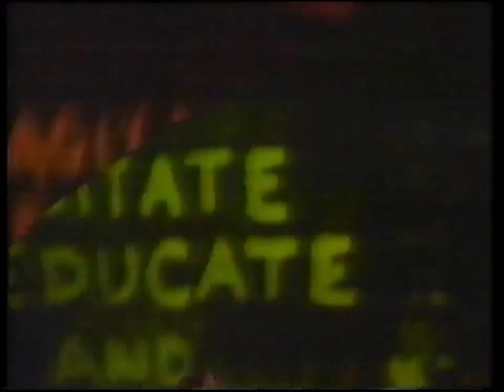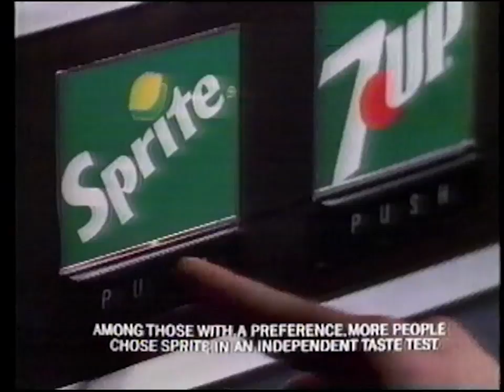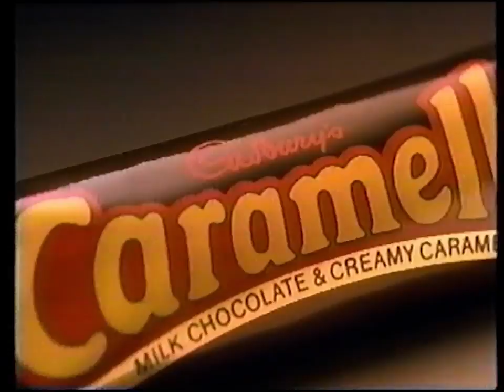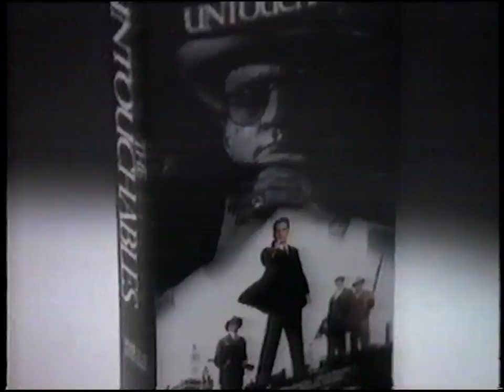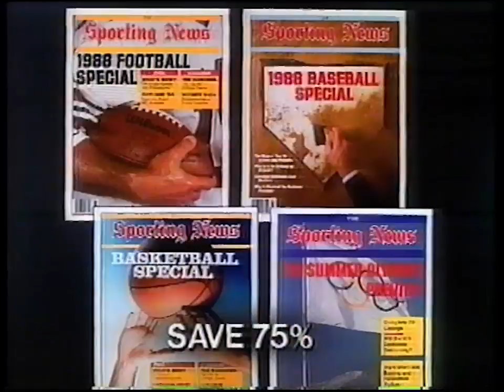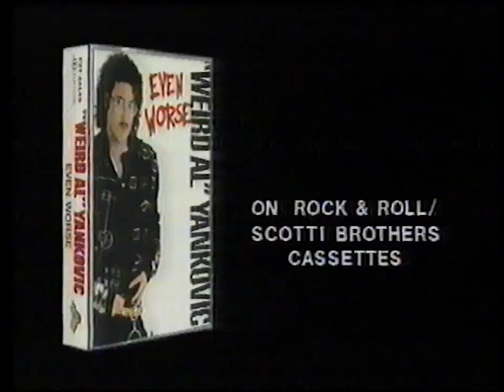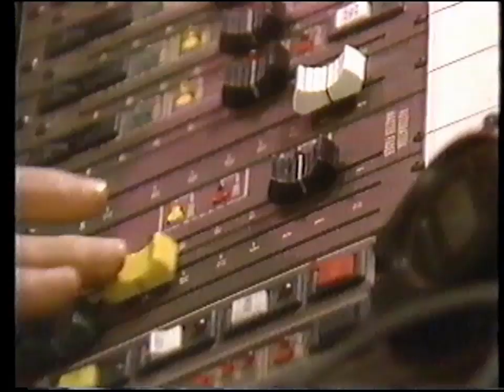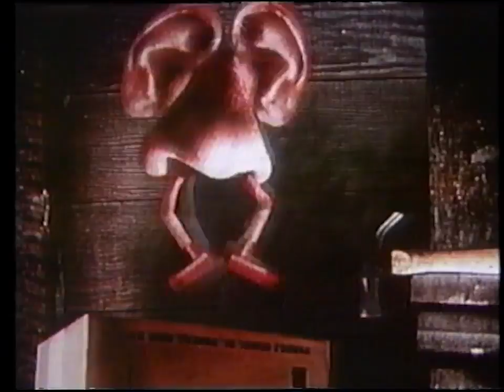Assorted breaks during MTV's 1988 Pink Floyd special "over the wall"